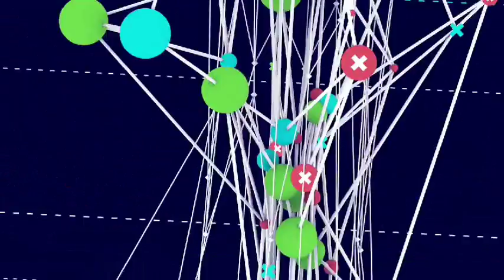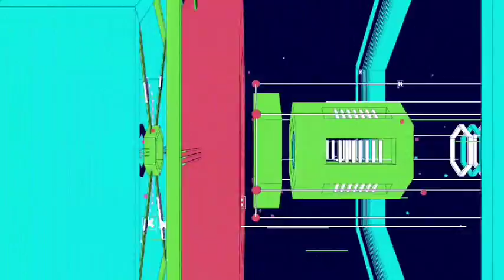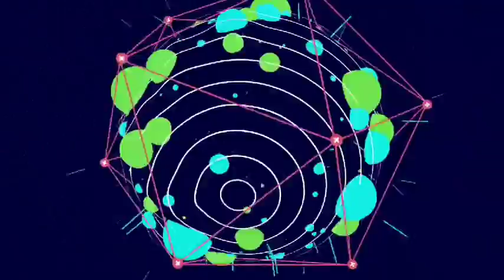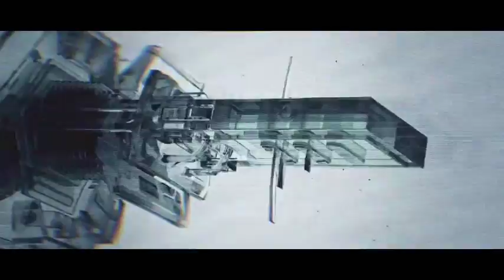Molnar Gabor - Oracle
00:00 Headhunterz, KSHMR - Dharma
06:00 W&W - How Many (Extended Mix)
09:49 DropKick Murphys - Im Shipping Up To Boston (Jesse Bloch Remix)
12:18 Will.I.Am ft. Britney Spears - Scream  Shout (Loutaa Bootleg)
15:26 KSHMR, B3nte Badjack - The Spook Returns
19:30 Subshock, Evangelos - NGAF
22:46 50 Cent - Candy Shop (Josiah Ramel Bootleg)
26:59 Timmy Trumpet - Oracle (Original Mix)
30:39 t.A.T.u. - All The Things She Said (Rusty Hook Remix)
33:14 Alan Walker – Sing Me To Sleep (Marshmello Remix)
36:07 The Chainsmokers – Dont Let Me Down (3LAU Remix)
36:55 Vicetone - United We Dance
40:15 Makj, Timmy Trumpet - Party Till We Die (DJ B-Goss  Bricious Bootleg)
43:45 Dzeko & Torres ft Delaney Jane - L'Amour Toujours (Tiësto Edit)
46:30 Imagine Dragons – Demons (Dzeko & Torres Remix)
49:30 Borgeous - They Dont Know Us
51:56 Blasterjaxx - Snake Vs Legends Comes To Alive
55:10 Chocolate Puma, Tommie Sunshine - Scrub The Ground feat. DJ Funk (Extended Mix)
58:27 Hollywood Undead - We Are (Explicit)
1:02:19 Krewella - Say Goodbye
1:05:31 Da Tweekaz - Game of Thrones